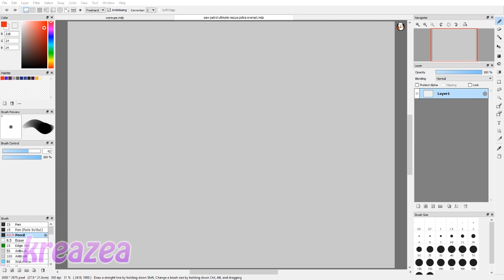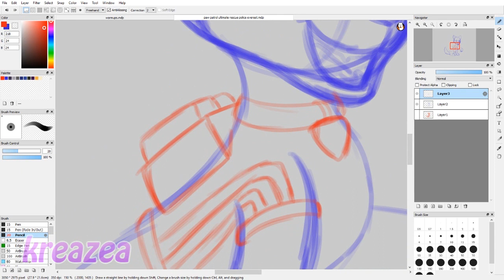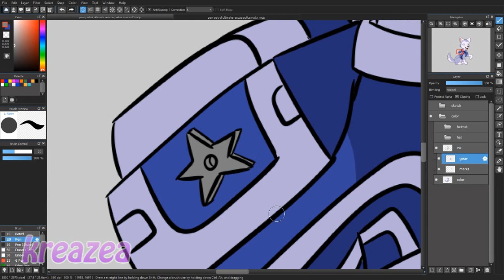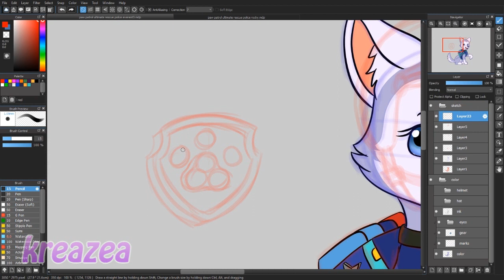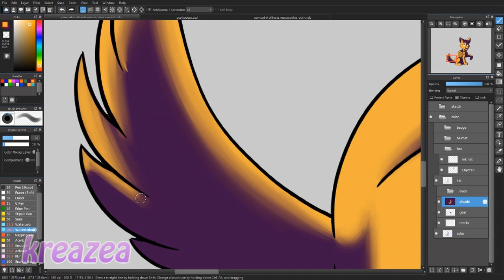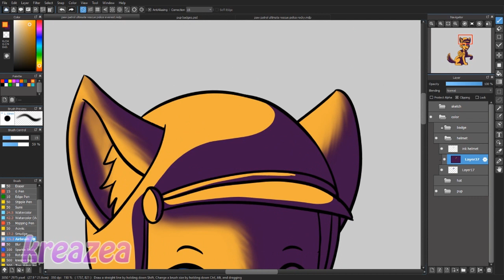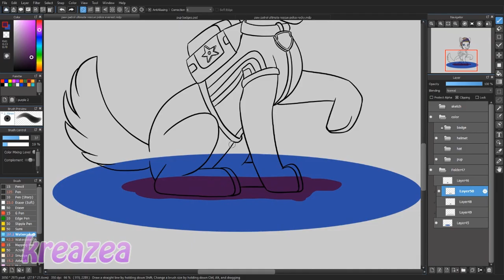PAW Patrol 'Ultimate Rescue: Police Pups' - Everest (Fanmade) (Speedpaint/ Timelapse)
Speedpaint/ Timelapse vid of my interpretation of Everest in Police uniform.

I keep getting persons asking me 'where's Everest'? "what about Everest?"
Well, here she is guys, so you can stop asking. Please don't ask about the other pups, they will be up at some point.

Programs used: Firealpaca, Medibang Paint Pro, Premiere Pro CS6
Real Time: 3 hrs
Material: Artisul D13

(let me know if you are interested and i'll send the payment link)

If you would like to send me fanart, please do so via Twitter, Deviantart or Discord.

He's a music producer and deserves a lot more than what he's getting. So head on over to his channel and give him some love. :D ♥
Song Credits